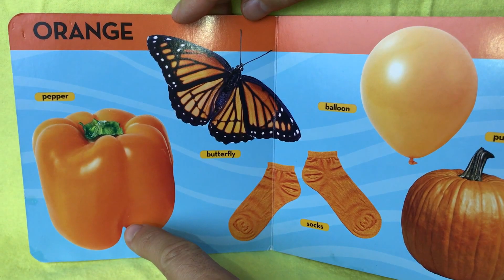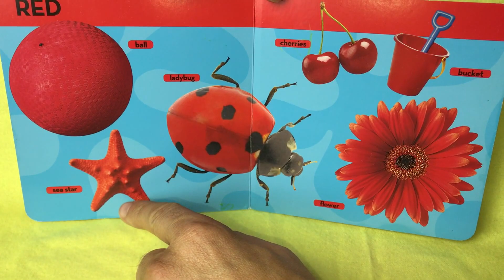Super Entertainment Video for Toddlers to Watch